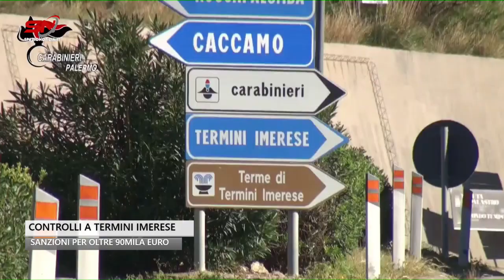Termini Imerese: sanzionati venditori ambulanti e responsabili di un cantiere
Controlli dei carabinieri a Termini Imerese: sanzionati venditori ambulanti e responsabili di un cantiere